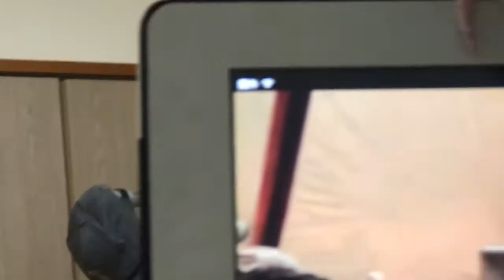サスケ＆ムサシ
9/15
寝る前の放鳥タイム！